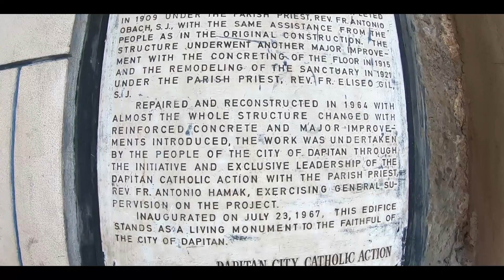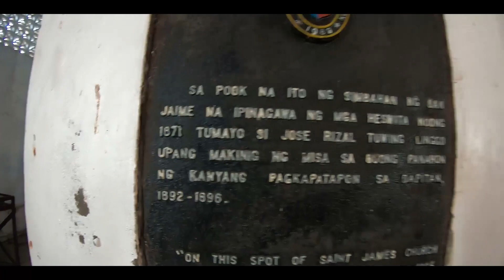LUMANG SIMBAHAN SA DAPITAN | kala ko nasa PUERTO RICO ako...